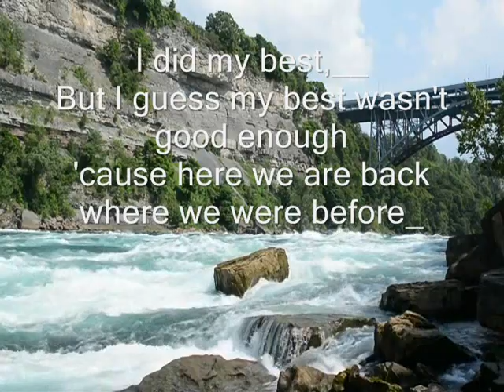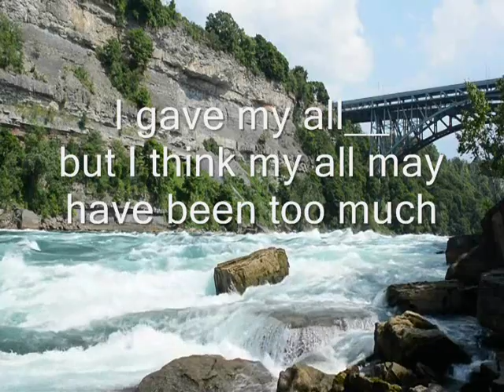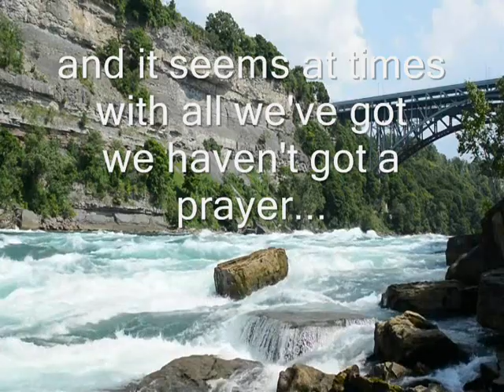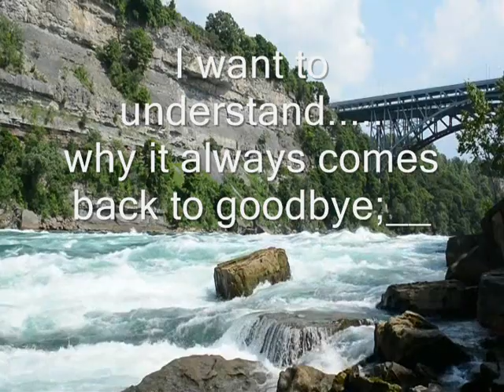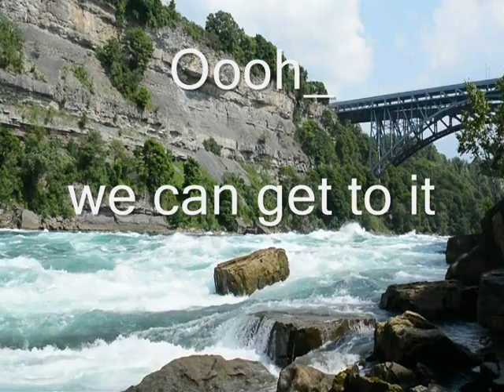Chito Perez covers "Just Once"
Just Once (James Ingram)